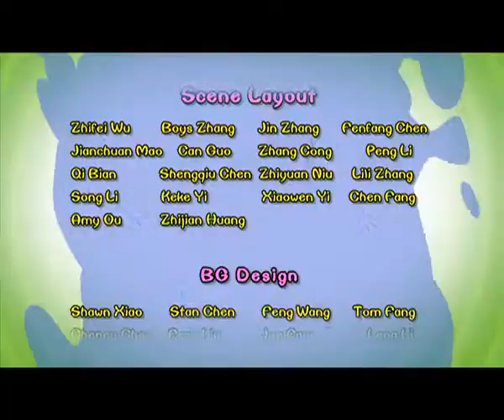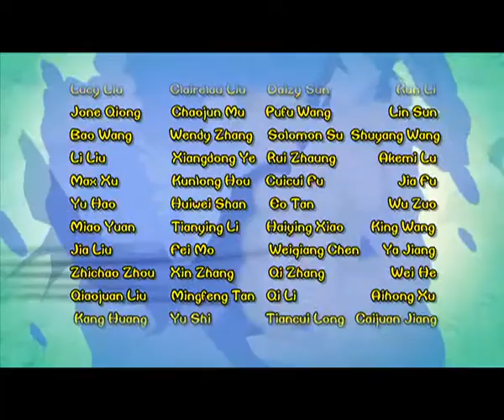Cartoon | Chicken Stew | English | 369 | The Circus ( Part Two)